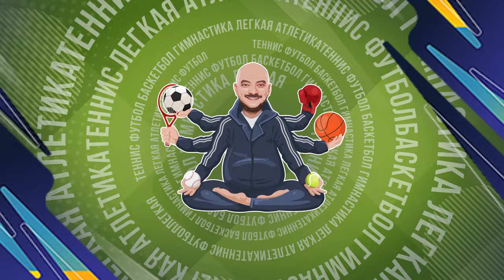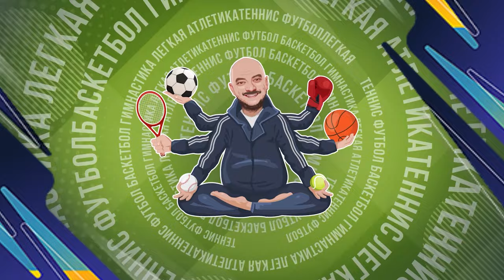Юнус / Красилов Дима/ Бирюкова Вера : Художественная гимнастика. Спортивный интерес #1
В этом выпуске Юнус вместе с Дмитрием " Пухляш" Красиловым, пробуют свои силы в художественной гимнастике под руководством олимпийской чемпионки Веры Бирюковой